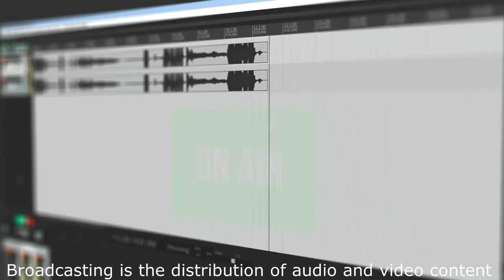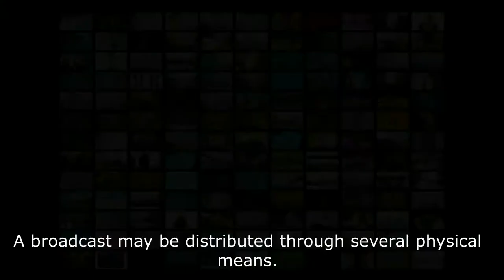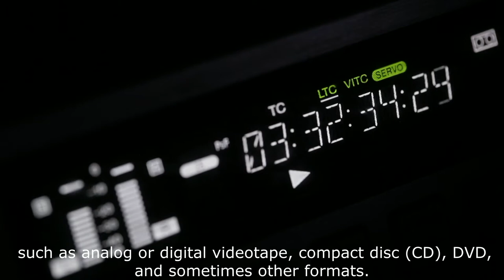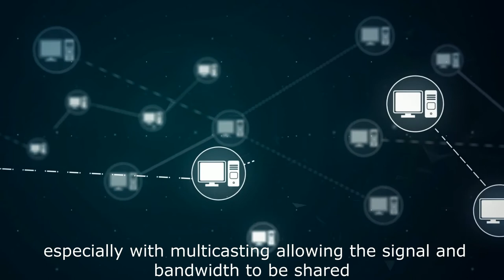What is Broadcasting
Introduction to Broadcasting

Broadcasting is the distribution of audio and video content to a dispersed audience via radio, television, or other. Receiving parties may include the general public or a relatively large subset of thereof. It could also be for purposes of private recreation, non‐commercial exchange of messages, experimentation, self‐training, and emergency communication such as amateur radio and amateur television. Economically there are a few ways in which stations are able to broadcast continually.